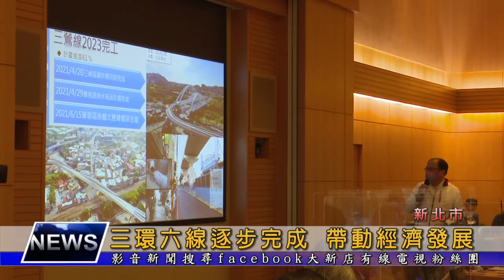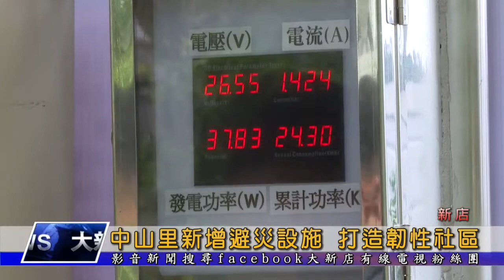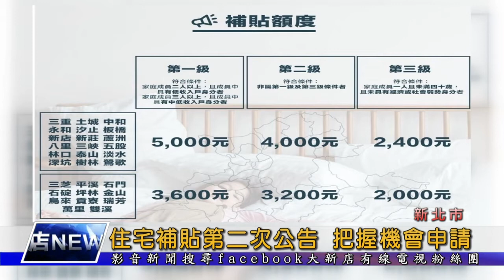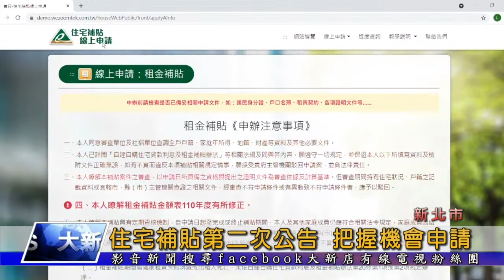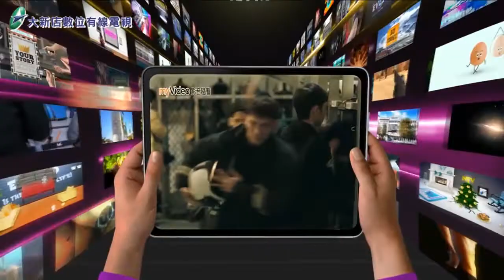大新店地方新聞1110217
1.新北市積極推動三環六線捷運路網，希望在2030年完成139公理和121座車站捷運建設
2.新北市新聞記者職業工會在理事長黃村杉的率領下，前往新店警分局拜會分局長余昭俊
3.新店區中山里中山公園內新設一座儲水型避災應變設施，具備蓄水、蓄電等功能，強化社區災害應變調適能力
4.110年度住宅補貼第2次公告受理，申請時間到2/25為止
5.今天的熱點看播要為大家介紹機上盒myVideo強片【殺手保鑣2】